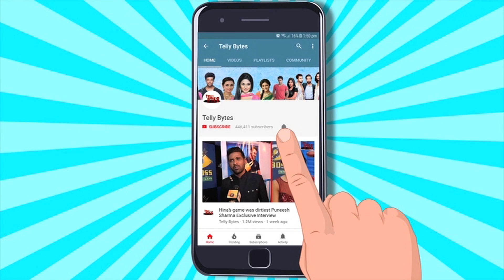Yeh Rishta Kya Kehlata Hai ON LOCATION: Rohit Ki Aayi BARAAT, Gharwalo Ne Kia Jamkar DANCE